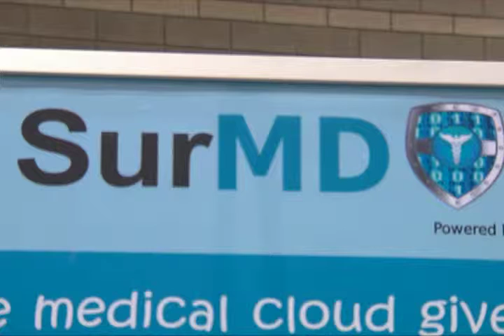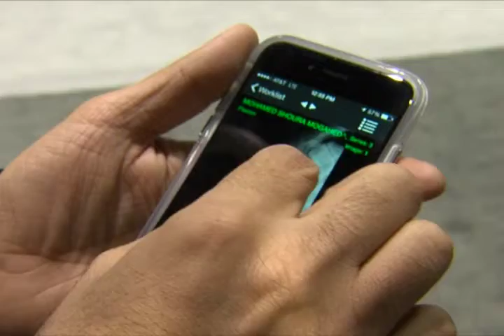Cloudy Condition (12-03-2014)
The Affordable Care Act’s mandate to convert paper medical records into electronic files has some medical providers heading to the cloud to store sensitive patient information and that is raising security concerns. Chuck Coppola reports.